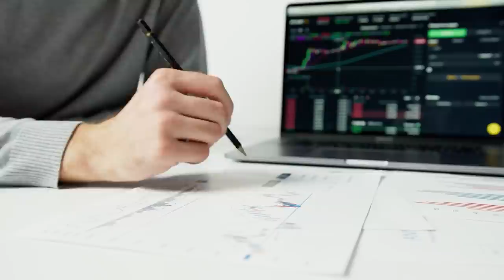Ошибка инвестора на 1 800 000 рублей! Мои главные ошибки в инвестировании и способы, как их избежать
Многие инвесторы сталкиваются с типичными ошибками, которые совершают все, как начинающие инвесторы, так и профессионалы в своем деле. И сегодня расскажу про ошибки, которые я допустил в инвестировании.

Как не допускать ошибки в инвестировании? Сколько денег я потерял на фондовом рынке? Стоит ли инвестировать до конца или остановиться? Обо всем этом смотрите в этом выпуске!

Пишите в комментариях ваши актуальные вопросы по данному выпуску.

СТРУКТУРА
0:00​ - Сегодня в видео
0:26 - Вступление
0:38​ - Ошибки, которые я допустил в инвестировании
0:52 - Сколько денег потерял в фондовом рынке
10:10 - Фьючерс
12:24 - Риски прибыли
13:08 - Деньги, которые я потерял
15:21​ - ФСК ЕЭС
19:16 - Весь рынок падает!
22:10 - Стоит ли инвестировать до конца или остановиться
26:23 - Потеря денег
28:40 - Заключение